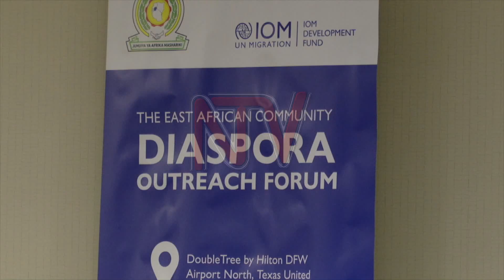East African Community developing diaspora policy for investment facilitation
The East African Community is in the process of developing a Diaspora Policy to facilitate its people investing in their countries. The World Bank estimates that East Africans residing in the United States alone remit about 15 billion dollars to the region. The East African Community Secretary-General, Dr. Peter Mathuki, launched the Diaspora outreach forum in the US.